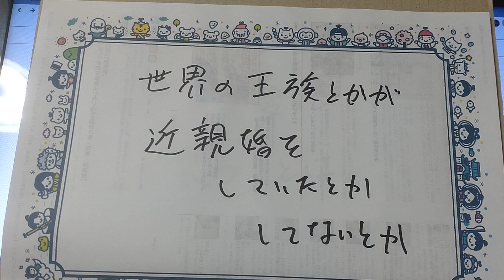世界の王族が。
近親婚が多かったらしい